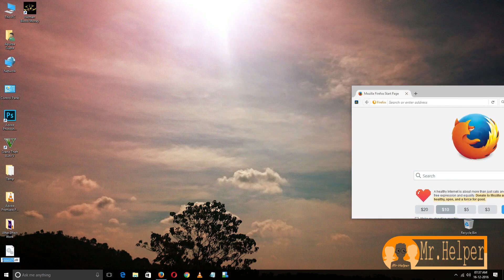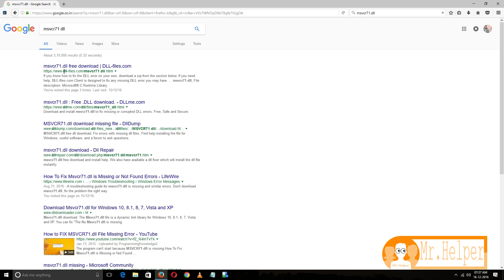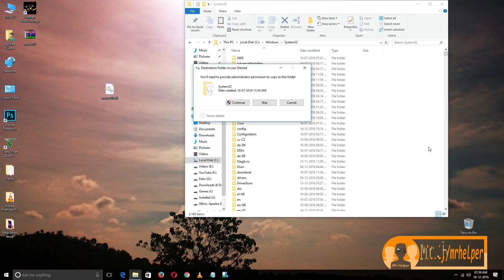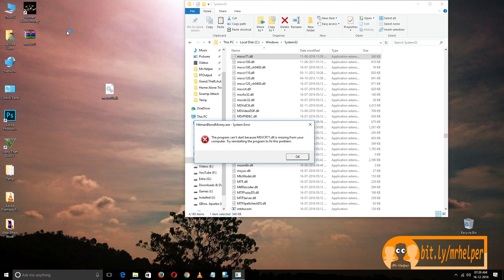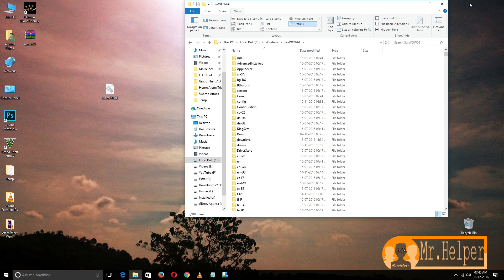How to fix msvcr71.dll file missing error in Windows 10/8.1/8/7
✪ How to FIX msvcr71.dll File Missing Error

In this video, i talked about if you getting msvcr71.dll is missing windows 10 or how to fix msvcr71.dll is missing
or you may also be getting "the program can't start because mss32.dll is missing in your computer.reinstall it" Error.

You can solve this mss32.dll windows 10 error quickly if you follow my steps properly.

Most of the time you will find this error when you download Games(Far Cry, Etc)/Softwares but cracked.

➜ Software Used :- ✪ Mozilla FireFox
                                   ✪ WinRaR

►SYSTEM SPECS (My PC PARTS LIST)◄

Motherboard
GIGABYTE GA-B150M-D3H

Graphics Card
NVIDIA GeForce GTX 750 Ti

Monitor
Dell S2218H 21.5 Inch
Dell S2319H 23.0 Inch
BlueRigger High Speed Mini HDMI to HDMI Cable

Storage Devices
 SSD
Western Digital Green M.2 SSD 240GB
Western Digital Green 2.5-inch 120GB

 HDD
Seagate BarraCuda Pro 1 TB

External Devices

 Mouse
Logitech G300s Optical Gaming Mouse
HP KY619AA 3 Button Optical Wired Mouse

 Mouse Pad

 Headphones
Boat Super Bass Rockerz 400 Bluetooth
JBL C100SI In-Ear Headphones
Logitech H150

 Wireless Adapter
LB-Link BL-WN151 150Mbps

 Microphone
Blue Microphones Snowball iCE

 DVD Drive
HP F6V97AAACJ External USB DVD-RW Drive

Cabinet

 Case
Corsair Carbide Series SPEC-Alpha Mid-Tower Gaming Case

 Fans
Cooler Master R4-C1DS-12FB-R1 LED Fan (Red)

Programs

 Antivirus
AVG Intenrnet Security 3 Users
 Games
Grand Theft Auto: Vice City

✪ INSTRUCTION
✪ x32 bit
Paste "msvcr71.dll" in C:\Windows\System32

✪ x64 bit
Paste "msvcr71.dll" in C:\Windows\SysWOW64

Let me know if you getting problem to follow the steps,
Explain it at COMMENT BOX below
I will try my best to solve it.

✪ Below is the link of my Previous Video that you guys requested for

for more further HOW TO. Videos keep Eye on our Channel